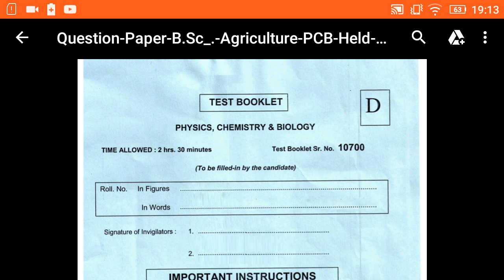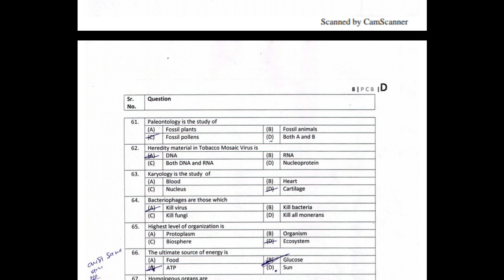HAU 2018 Biology paper review Part 3